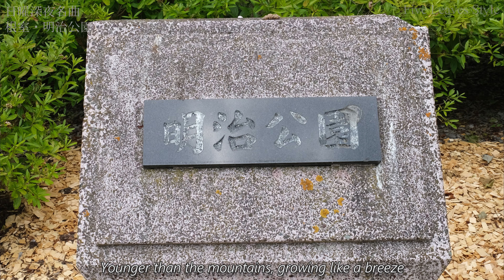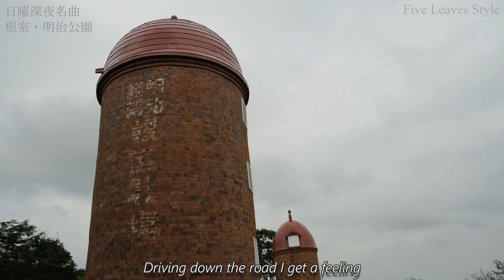【日曜深夜名曲 vol.209】明治公園 (北海道根室市) | Take Me Home, Country Roads (John Denver)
今週は納沙布岬に行った際に立ち寄った根室市「明治公園」の映像にカントリー・ロードを当ててみました。晴天だと映えたんですけどね。。。
明治８年に創設され、３つのサイロは近代化産業遺産に認定されています。

〇BGM
故郷へかえりたい Take Me Home, Country Roads (1971)
アーティスト Artiste John Denver (1943～1997)
作曲 Composer Bill Danoff,Taffy Nivert(Co-production)
作詞 Lyricist Bill Danoff,Taffy Nivert(Co-production)

○Equipment
FUJIFILM X-T30
　XF18-55mmF2.8